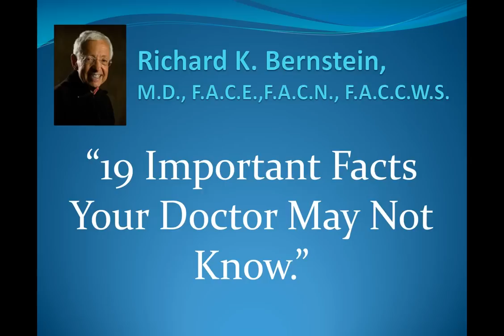19 Facts Your Doctor May Not Know!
Dr. Bernstein gives fascinating insight into the many persistent misconceptions and myths in the diabetes world.